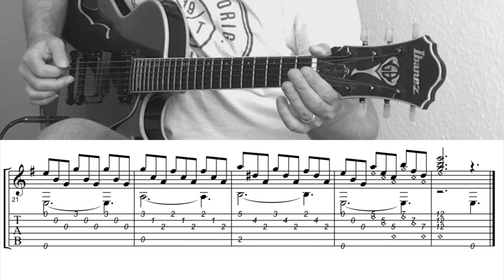Francisco Tarrega - Etude in E-Minor with sheet music & TAB (TUTORIAL)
My arrangement of Francisco Tarrega's Etude in E-Minor
Have fun!

'Etude in E Minor'' by Francisco Tarrega